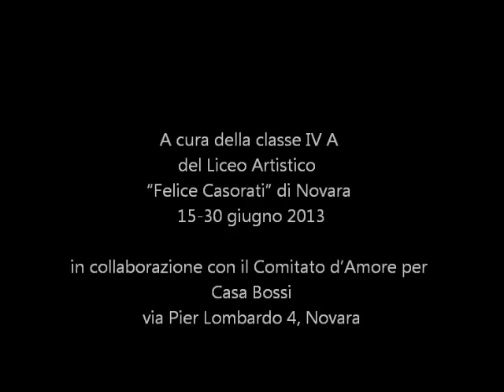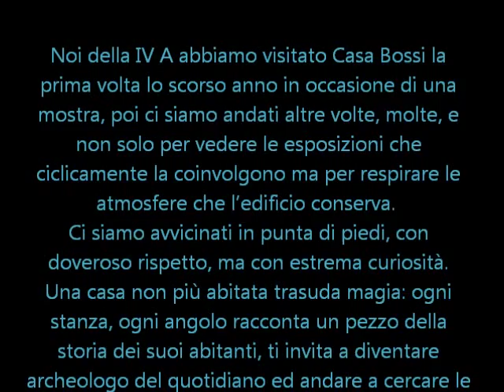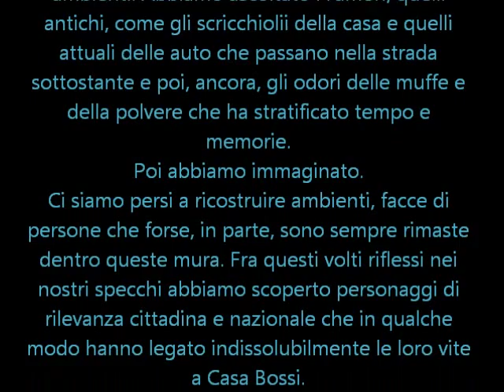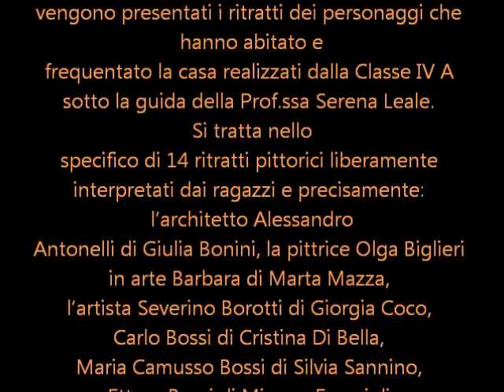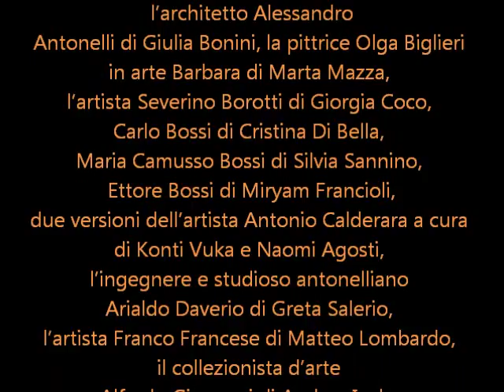RITRATTI DI CASA BOSSI Classe IV A giugno 2013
Comunicato Stampa
LO SPIRITO DI CASA BOSSI
ritratti di personaggi che hanno abitato e
frequentato la casa
A cura degli studenti del Liceo Artistico "Felice Casorati"
di Novara e Romagnano Sesia
Inaugurazione: sabato 15 giugno 2013 ore 18.00
Casa Bossi via Pier Lombardo 4, Novara
Apertura Mostra: dal 15 al 30 giugno 2013
Sabato e domenica 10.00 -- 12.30 / 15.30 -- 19,00
Con la mostra "LO SPIRITO DI CASA BOSSI", dal 15 al 30 giugno 2013, vengono presentati i ritratti dei personaggi che hanno abitato e frequentato la casa realizzati dalla Classe IV A sotto la guida della Prof.ssa Serena Leale.
Si tratta di 14 ritratti pittorici liberamente interpretati dai ragazzi e precisamente:
l'architetto Alessandro Antonelli di Giulia Bonini, la pittrice Olga Biglieri
in arte Barbara di Marta Mazza, l'artista Severino Borotti di Giorgia Coco, Carlo Bossi di Cristina Di Bella, Maria Camusso Bossi di Silvia Sannino, Ettore Bossi di Miryam Francioli, due versioni dell'artista Antonio Calderara a cura di Konti Vuka e Naomi Agosti, l'ingegnere e studioso antonelliano Arialdo Daverio di Greta Salerio, l'artista Franco Francese di Matteo Lombardo, il collezionista d'arte
Alfredo Giannoni di Andrea Isola, il poeta e scrittore Ignazio Scurto di Eugenio Fantato, lo scrittore Sebastiano Vassalli di Matteo Accordino, l'architetto Luigi Vietti di Andrea Fleba.

"Noi della IV A abbiamo visitato Casa Bossi la prima volta lo scorso anno in occasione di una mostra, poi ci siamo andati altre volte, molte, e non solo per vedere le esposizioni che ciclicamente la coinvolgono ma per respirare le atmosfere che l'edificio conserva.
Ci siamo avvicinati in punta di piedi, con doveroso rispetto, ma con estrema curiosità.
Una casa non più abitata trasuda magia: ogni stanza, ogni angolo racconta un pezzo della storia dei suoi abitanti, ti invita a diventare archeologo del quotidiano ed andare a cercare le tracce di quelle tante vite che da lì sono passate e che lì hanno lasciato un segno.
Ci siamo soffermati nel tardo pomeriggio ad ammirare le ombre lunghe, serali, delle finestre che raccontano di pomeriggi estivi di uomini e donne, di mogli e mariti, di madri, padri e figli. Abbiamo accarezzato le tappezzerie con le loro discromie che narrano la presenza di mobilia di pregio diverso in base alla destinazione degli ambienti. Abbiamo ascoltato i rumori, quelli antichi, come gli scricchiolii della casa e quelli attuali delle auto che passano nella strada sottostante e poi, ancora, gli odori delle muffe e della polvere che ha stratificato tempo e memorie.
Poi abbiamo immaginato.
Ci siamo persi a ricostruire ambienti, facce di persone che forse, in parte, sono sempre rimaste dentro queste mura. Fra questi volti riflessi nei nostri specchi abbiamo scoperto personaggi di rilevanza cittadina e nazionale che in qualche modo hanno legato indissolubilmente le loro vite a Casa Bossi.
Di queste persone parlano i nostri ritratti con i quale vorremmo che la storia continuasse".
Serena Leale e la classe IV A del LAMS Casorati di Novara.
21 maggio 2013
Il Comitato d'Amore per Casa Bossi ha dialogato con il Liceo Artistico e accompagnato gli approfondimenti contenutistici e iconografici grazie al lavoro di Franco Bordino, Marina Cassani e alla supervisione di Lorenzo Pedicone.
Anche questa iniziativa si inserisce nel programma di animazione socio-culturale denominato RICOSTRUZIONE e finalizzato a sviluppare nuovi CONTENUTI E SENSO DI COMUNITÀ dove l'istanza collettiva del recupero e valorizzazione di Casa Bossi aspira a diventare simbolo o metafora di rivitalizzazione di un contesto sociale, culturale e creativo. RI-COSTRUZIONE costituisce in tal modo una componente primaria del progetto di trasformazione di CASA BOSSI in un CENTRO CULTURALE URBANO.
In tale prospettiva il Comitato d'Amore per Casa Bossi ha definito la Casa come "Spazio di esplorazioni del contemporaneo", ovvero come il contesto cognitivo ideale per implementare il sistema Novara/Mondo dove è possibile rinvenire, evidenziare e valorizzare tracce di identità, secondo le più svariate dinamiche relazionali, dirette o indirette, tacite o palesi, effettive o strumentali.